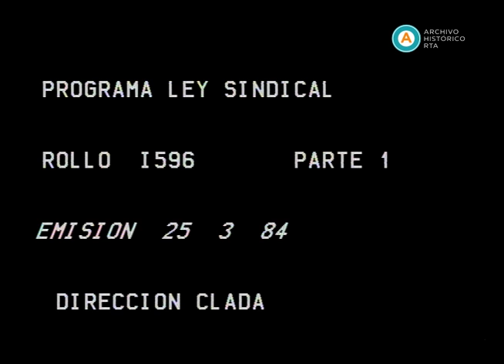AV-3367 Ley sindical [De la Rúa y Rodríguez Saá debaten sobre la Ley Mucci]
A siete días de su asunción, el gobierno de Raúl Alfonsín, bajo los argumentos: la consolidación del Estado de Derecho, la normalización de las instituciones y la ampliación de la representación ciudadana, envía al congreso una serie de proyectos de ley, entre los se encuentra un plan de reforma sindical conocido como Ley Mucci (en alusión al ministro de Trabajo, Antonio Mucci). Luego de ser aprobada en Diputados, la mayoría justicialista en Senadores logra bloquear la iniciativa con el rechazo de esta ley en la cámara alta del Congreso de la Nación.  Esta situación abre un progresivo aumento en la confrontación entre el gobierno radical y el movimiento obrero. En este contexto, la periodista Mónica Gutiérrez conduce y modera un debate mano a mano entre los senadores Fernando de la Rúa (UCR) y Alberto Rodríguez Saá (PJ), quienes exponen sus opiniones y las posiciones de sus respectivos partidos en torno a la reforma sindical.